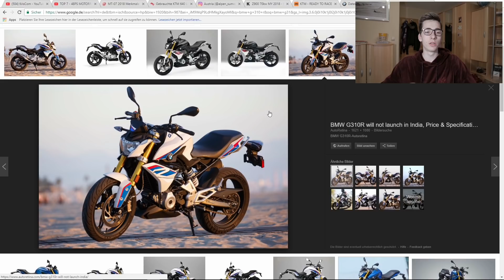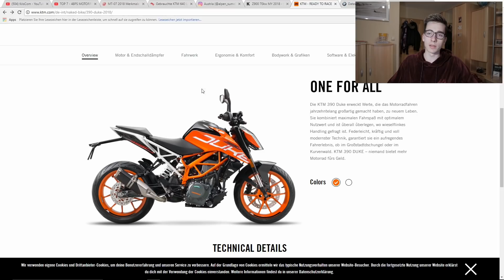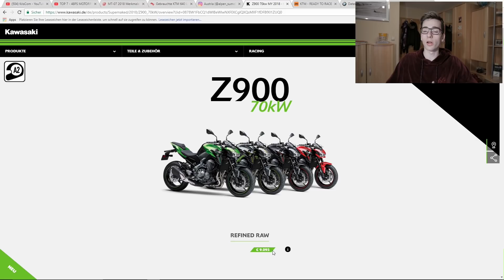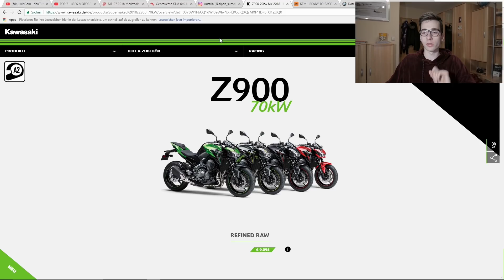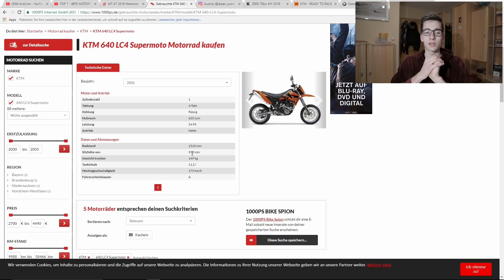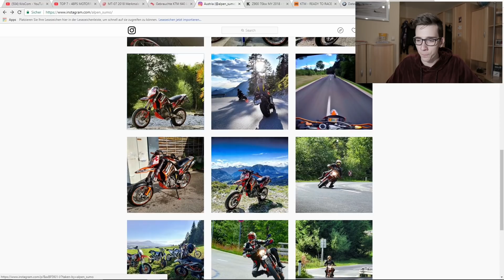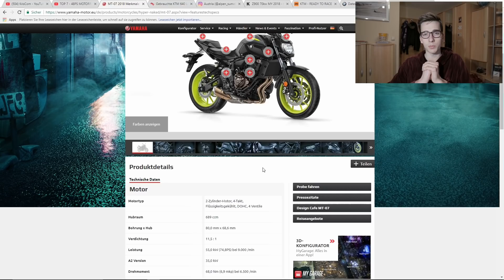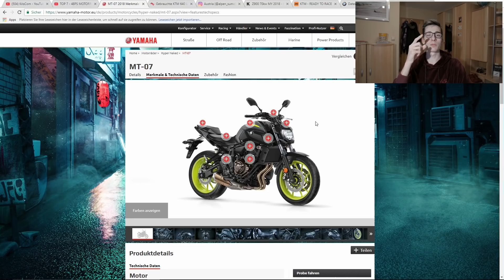TOP 5 A2 MOTORRÄDER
Meine Top 5 A2 Motorräder

Tuning Parts
% Das kann dich vor dem Rollstuhl bewahren
% Auspuff Mt 125
% Auspuff Yzf 125
% Auspuff Cbr 125

Meine Schutzkleidung

% Lederkombi (Die beste Zweiteiler-Kombi)
% Gute Handschuhe

Mein Equipment

% Das BESTE MIKRO
% Gopro Zubehör